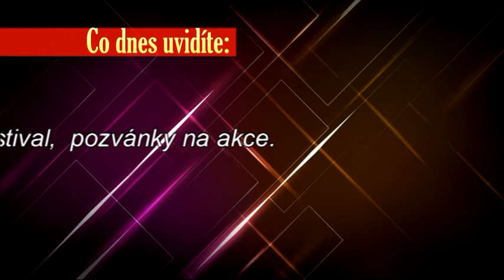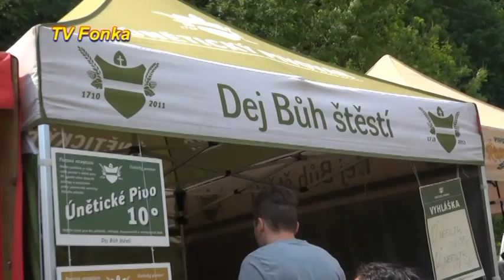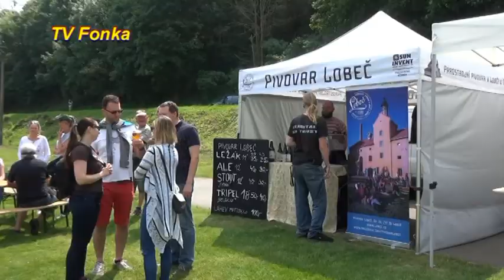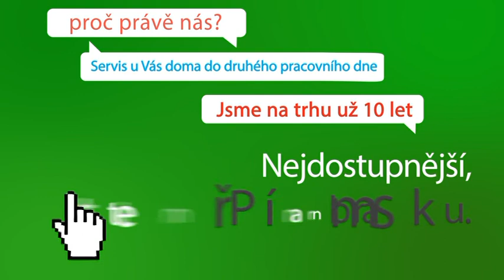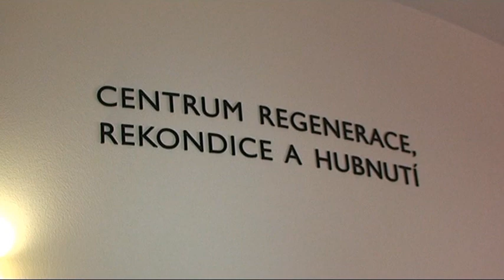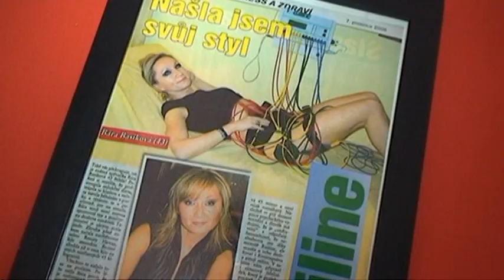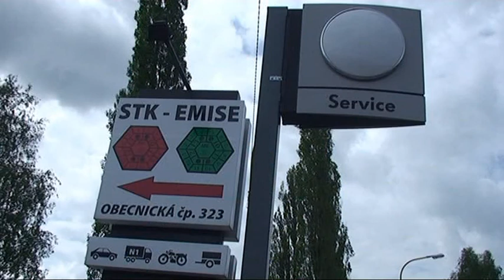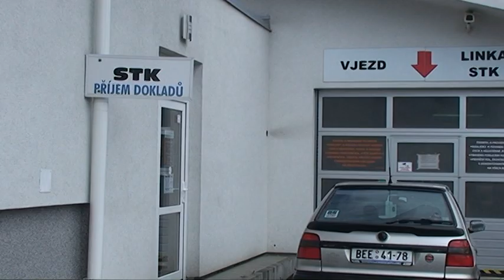TV Fonka - Pondělí 210518